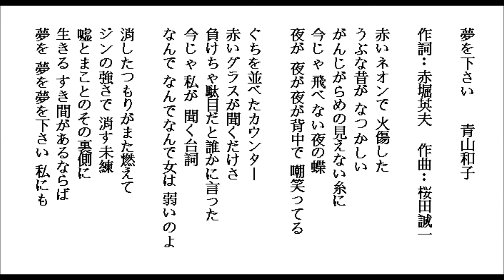夢を下さい-青山和子 by Lonnie 20150822 mpg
練習唱日本演歌-夢を下さい-青山和子